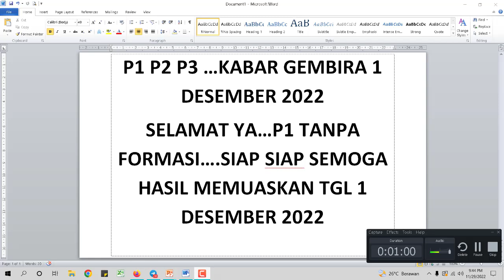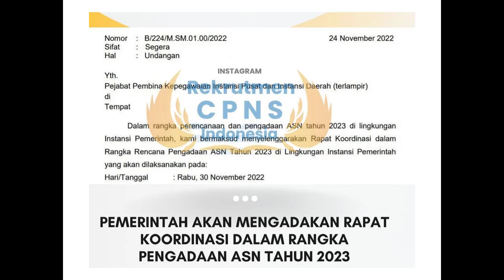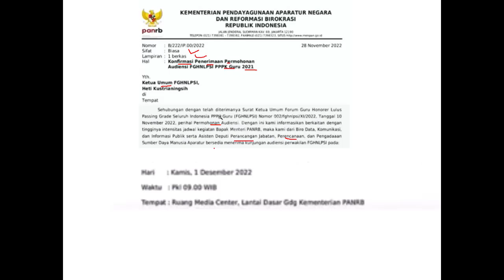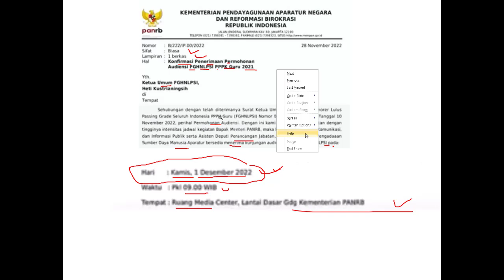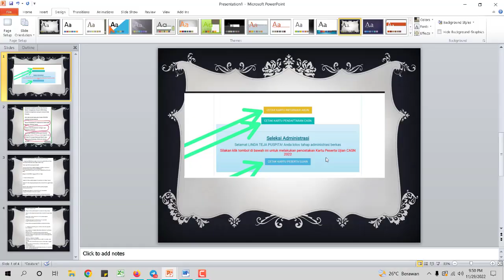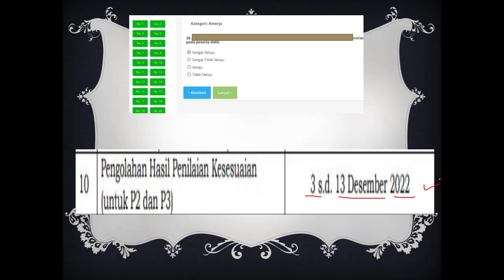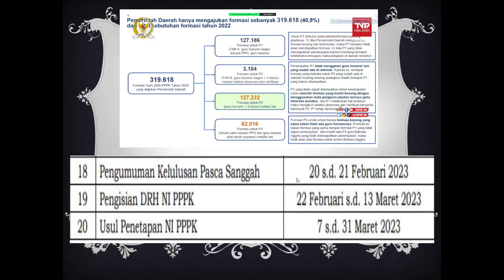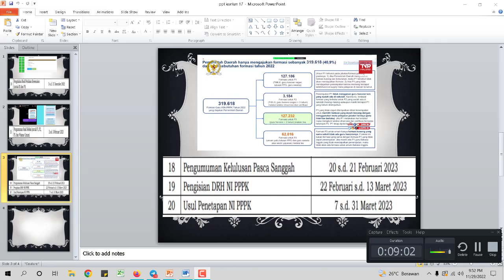KABAR GEMBIRA P1 TANPA FORMASI !! SIAP SIAP 1 DESEMBER 2022 SMOGA KEJELASAN STATUS P1 TANPA FORMASI